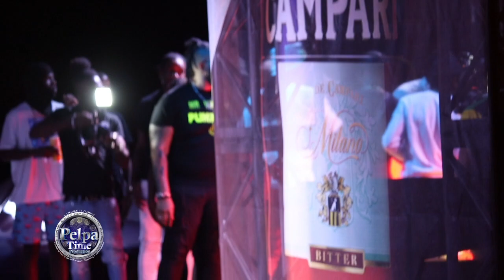Aidonia, Intence, Govana show how good they can work together and let the ppl dem have FUN AT BREEZE